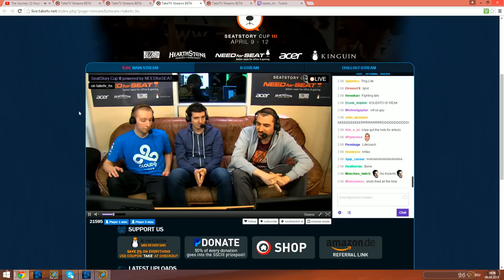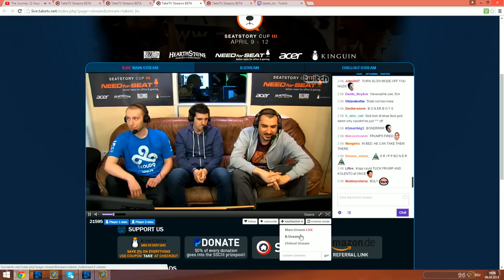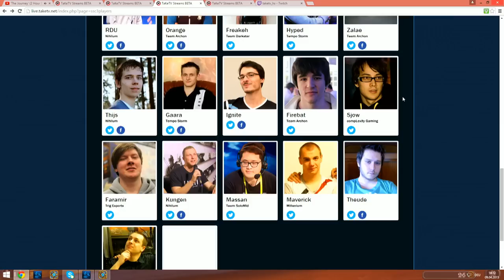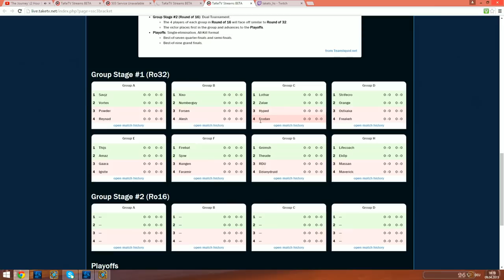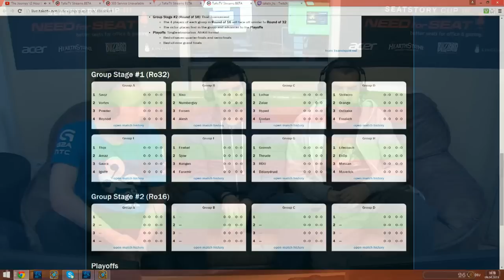Reynad vs Savjz | Group A | SeatStory Cup III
G1: 42:12 | G2: 54:33 | G3: 1:14:39 | G4: 1:29:08 | G5: 1:40:01